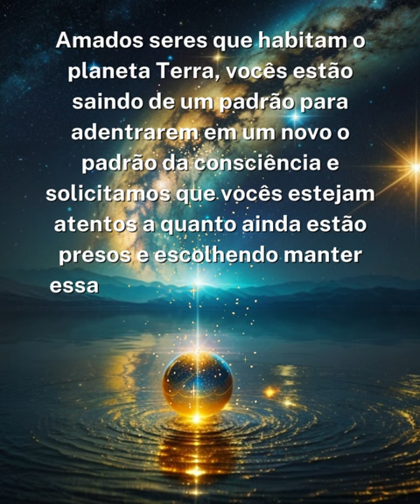Mensagem do Comando Ashtar em 06.09.2023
Amados seres que habitam o planeta Terra, vocês estão saindo de um padrão para adentrarem em um novo o padrão da consciência e solicitamos que vocês estejam atentos a quanto ainda estão presos e escolhendo manter essa frequência, perpetuando o medo, a ilusão, a desolação.
Estamos sempre pedindo para que façam movimento de acessar seus corpos de luz onde existe a paz, onde existe a alegria de viver, pois esses são os parâmetros básicos para enfim soltarem o que ainda insistem em prender, por estarem fracionado em consciência.

Então amados enquanto a inconsciência estiver tão presente em suas vidas, precisamos que estejam muito atentos, estejam presentes em vocês mesmos, que percebam onde ainda estão oscilando para que conscientemente façam a transmutação de um estado para o outro.
Nós que os estamos observando sabemos das suas competências, sabemos seu poder, e temos plena consciência de que é possível para cada um fazer este movimento gradativamente até atingirem o ápice, até não mais precisarem ativar voluntariamente as novas frequências porque isso se dará automaticamente ao final de algum tempo.

Mas é preciso que vocês compreendam a necessidade de fazerem este movimento primeiro intencionalmente para que possa substituir completamente os velhos padrões e então acessarem as frequências luminosas do seu Ser definitivamente.

Nós estamos aqui, nós amamos vocês, nós confiamos em vocês, e temos a certeza de que trabalhamos em parceria para o bem maior e para ascensão de todos aqueles que escolheram fazer este processo.

Amamos vocês, Comando da Luz.

Canalização Beth Icó
Arte Lena Icó @bruxaria.estelar